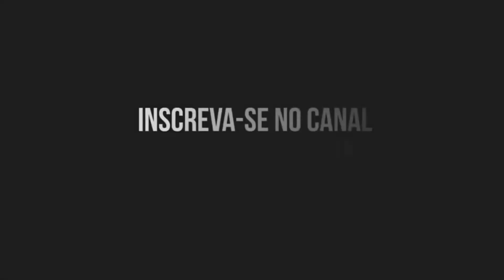FRANKITO LOPES - MEU VIOLÃO APAIXONADO (1994)